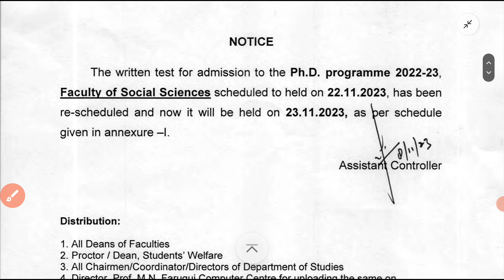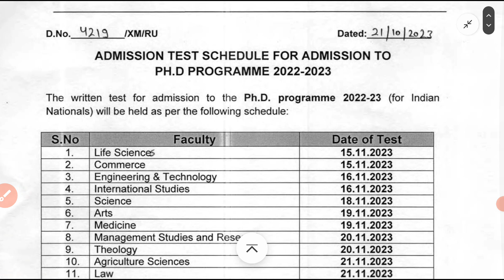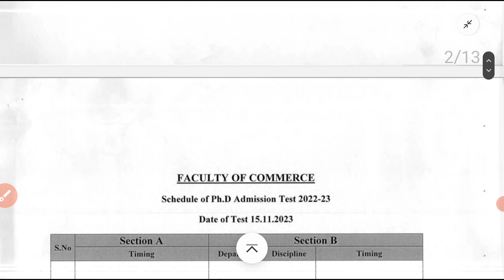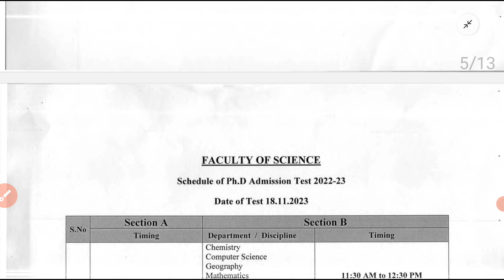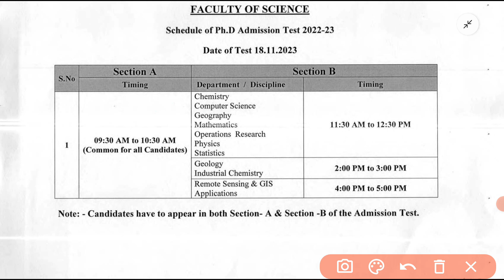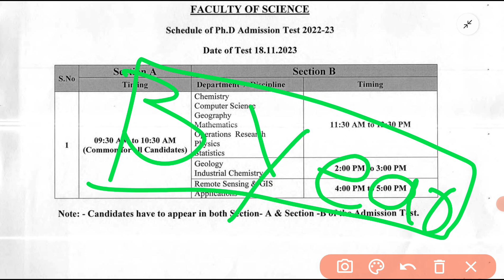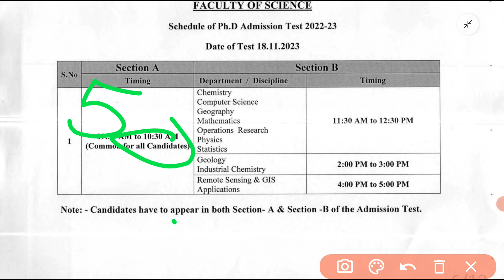AMU PH.D ADMISSION Test Re Schedule 2022 2023 l Start 15 November 2023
AMU PH.D ADMISSION TEST RE Schedule start from 15 November 2023.  AMU Ph.D Admission test papers